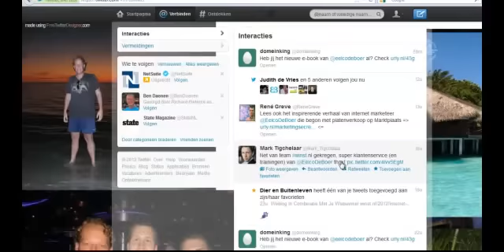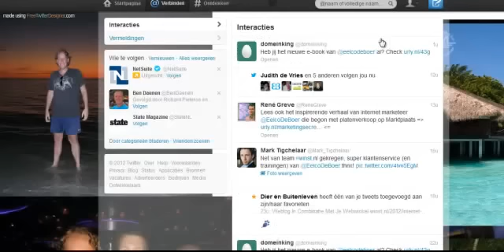1 Tip Om Meer Bezoekers Te Krijgen Vanuit Je Twitter Profiel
1 Tip Om Meer Bezoekers Te Krijgen Vanuit Je Twitter Profiel